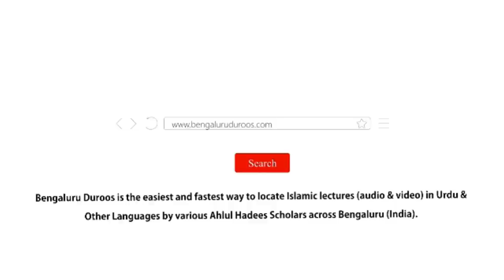Jumu'ah Khutbah | Fikr-e Aakhirat by Shaykh Abdul Azeem Madani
Jumuah Khutbah dated 31st Dec 2021 by Shaykh Abdul Azeem Umari Madani @ Masjid-e Salafiyyah, Gurapanna Palya, BTM Layout, Bengaluru

Topic: Fikr-e Aakhirat

٠٠٠٠٠٠٠٠٠٠٠٠٠٠٠٠٠٠٠٠٠٠٠٠٠٠٠٠٠٠٠٠٠٠٠٠٠٠٠٠